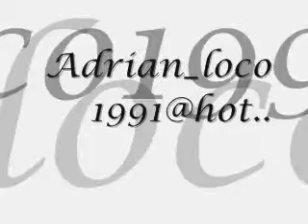FANNY LU- Regalame Un BesO & dj. Adriani